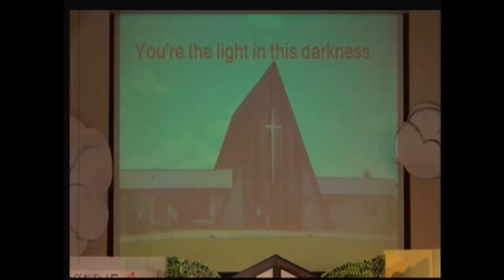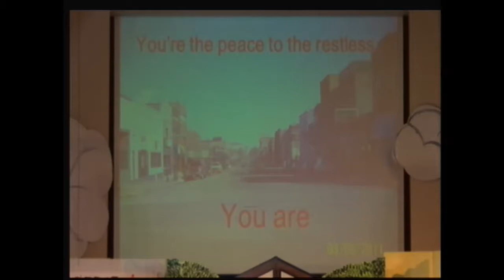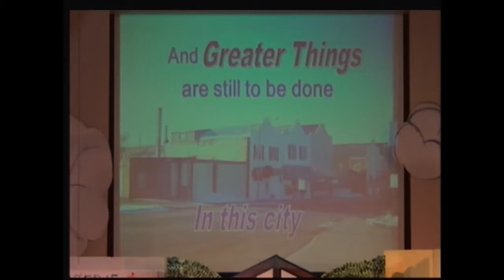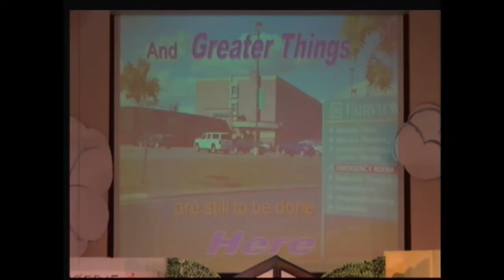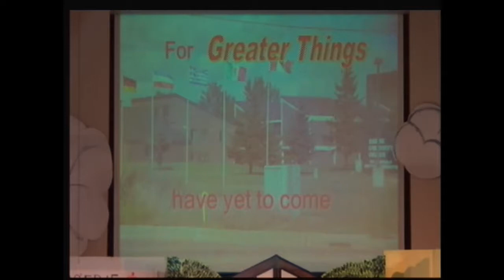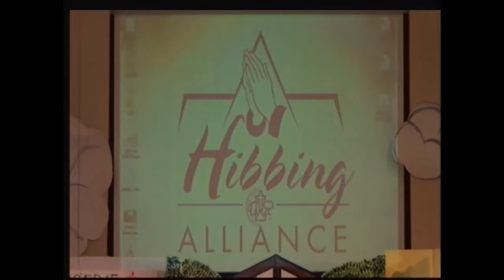08/10/2014 "Who Is God?"